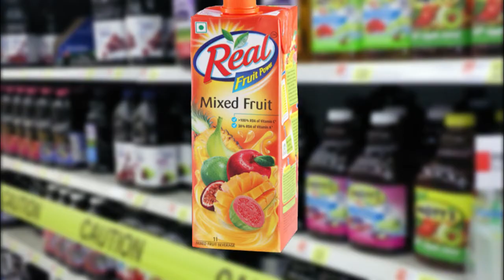Нимага сокларда бундай ёзув бор